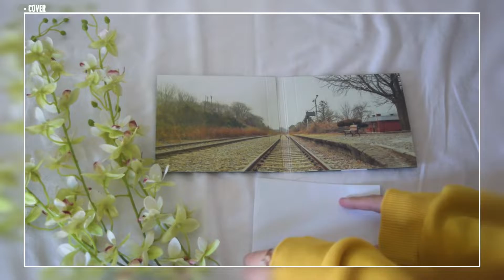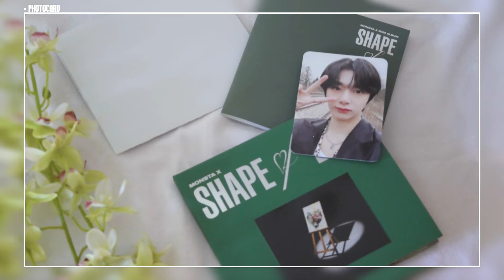UNBOXING: MONSTA X (몬스타엑스) - SHAPE OF LOVE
Hello! Today's unboxing is Monstax X, Shape of love album ♥
First of all, thank you Lari for letting me unbox your album ♥ I love you ♥

The album is very simple and small, but is very cute ♥
Love the photos and the cover art ♥

I got Hyungwon photocard forLari ♥
Glad he came bc he is her bias ♥

Content:
COVER : 140 x 125 mm / 1종
PHOTO BOOK : 115 x 115 / 24p / 1종
CD-R : 1종
PHOTOCARD : 62 x 88 mm / 5종 중 랜덤 1종 삽입
FOLDED POSTER : 270 x 210 mm / 1종 삽입